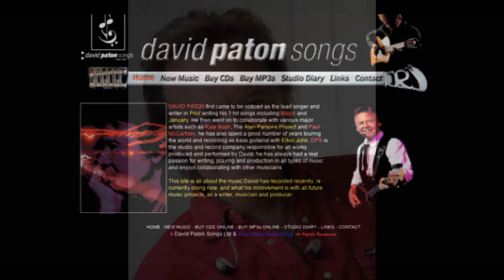"Days like these" Kenny Herbert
2019 brings us the long anticipated release of the new album by David Paton The Traveller: Another Pilot Project is David’s follow-up to 2014’s A PILOT PROJECT. The album showcases David as a singer, musician, and producer, as David reimagines 11 classic tunes from THE ALAN PARSONS PROJECT. Not only does the album feature David’s great vocals and bass, it also highlights his musicianship as he plays guitar and all other instruments. The album includes a dazzling duet by David and his daughter Sadie on Some Other Time. Sadie’s stunning vocals can also be heard on If I Could Change Your Mind, which also features Dave Stewart on drums. The Cask of Amontillado is a special treat as it features a new guitar solo by Dave Bainbridge (Life Signs, Strawbs, and Iona).